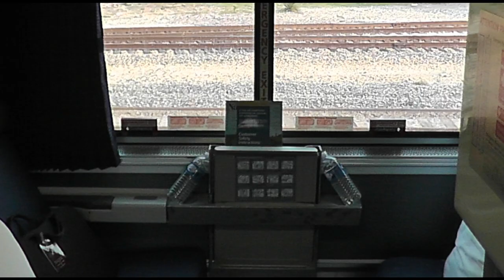"Amtrak's Coast Starlight" - with RuthLes Productions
Join us for a "BUCKET-LIST" ride aboard the "Amtrak Coast Starlight," as we travel 1,000 miles in 24 hours, from San Luis Obispo, California, to Vancouver, Washington.